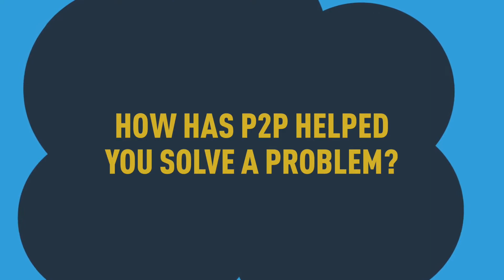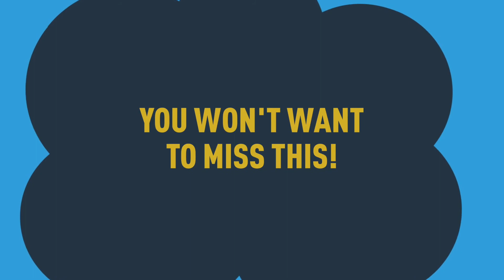P2P 2020: Plugged In — P2P Is For Me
P2P 2020: Plugged In is an all-virtual experience you don't want to miss. Hear how P2P has brought past attendees individual value in their business.

John Mehl, Jake Chanson and Tom Warnez describe why P2P is for Me.